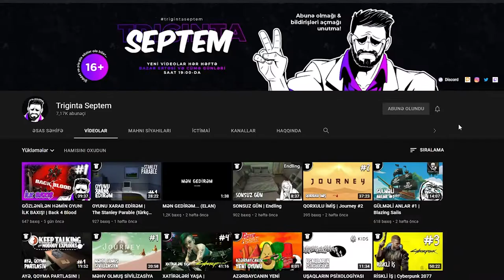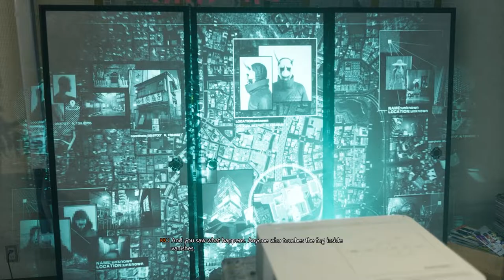UÇAN PİŞİK | Ghostwire: Tokyo #2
Ghostwire: Tokyo oyunu, azərbaycanca, 2-ci bölüm. Xoş izləmələr!